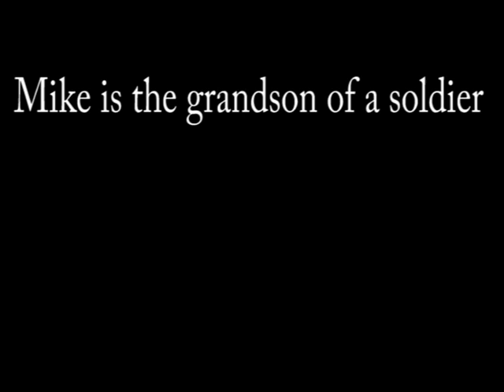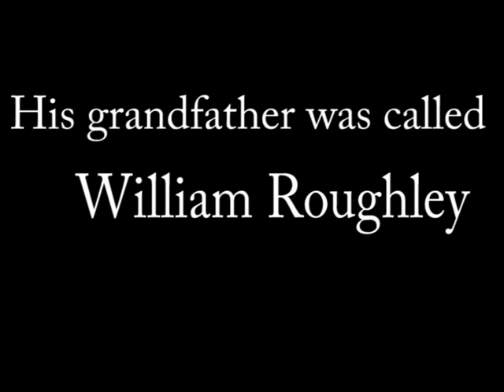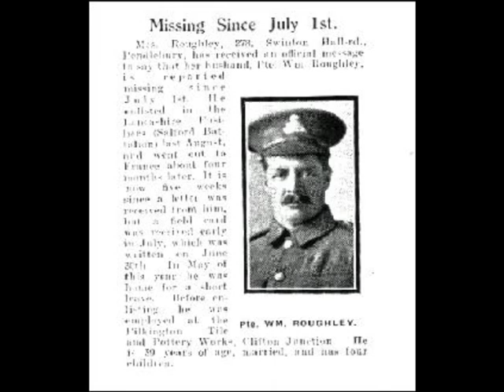Interview with Mike Neal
This is a video interview about the grandson of a soldier from Salford who fought as part of the Lancashire Fusiliers (Salford Pals) in world war one as part of the centenary.

By Antonia Hunter